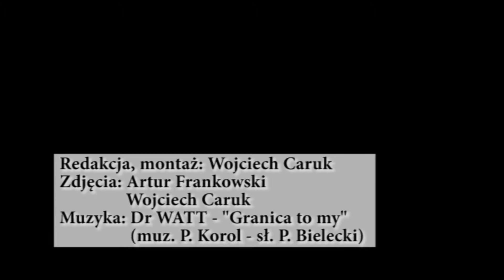Granica Kętrzyn - Victoria Bartoszyce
W meczu 10 kolejki czwartej ligi piłki nożnej Granica Kętrzyn pokonała Victorię Bartoszyce 5:0.

UWAGA: W związku z tajemniczym zniknięciem w ostatnich dniach wielu filmów z naszego kanału stopniowo będziemy je uzupełniać. Część z nich będzie miało wartość wyłącznie archiwalną.